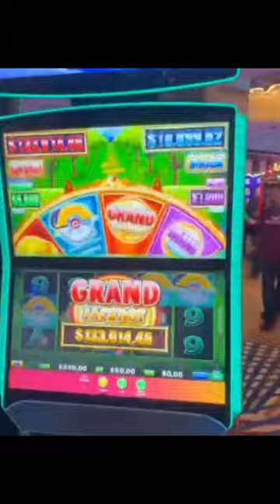$130K GRAND JACKPOT